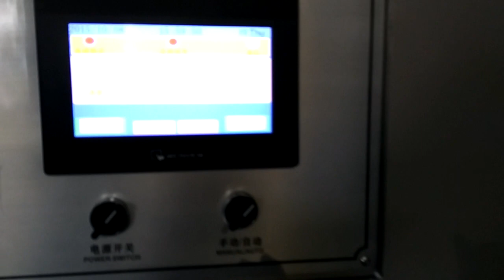nonwoven fabric machine